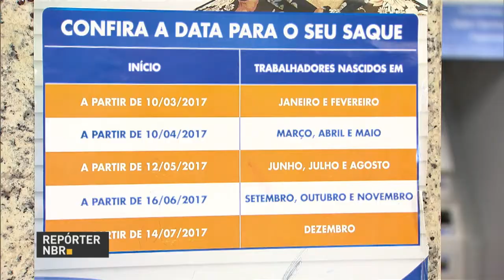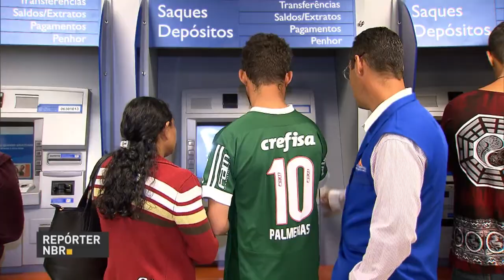Prazo para lista de espera do ProUni termina hoje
REPÓRTER NBR 12H - 10.07.17: Pela sexta semana consecutiva, o mercado financeiro melhorou as expectativas para a inflação em 2017. E mais: Prazo para lista de espera do ProUni termina hoje; Brasil tem o maior programa gratuito de transplantes de órgãos do mundo.